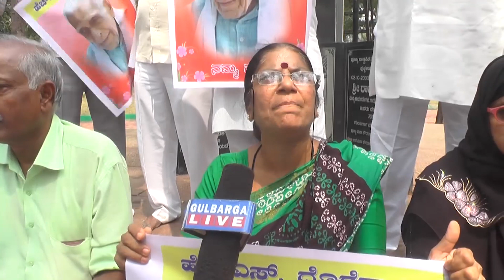Glb AIDWA and Save Constitution forum condemn BJP leader for hate speech insulting freedom fighter.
Gulbarga: AIDWA and Save Constitution forum condemn BJP leader for hate speech and insulting freedom fighter HS Doreswamy.